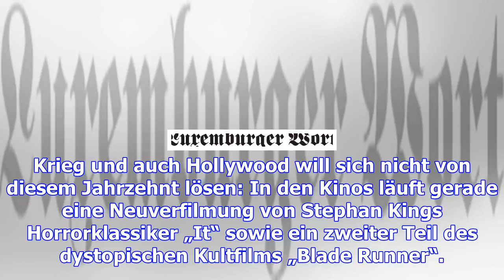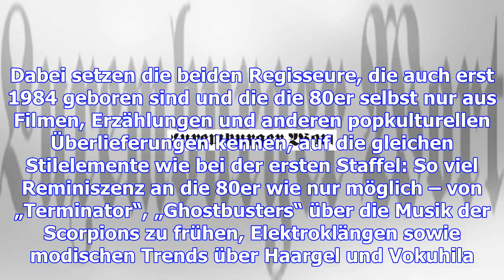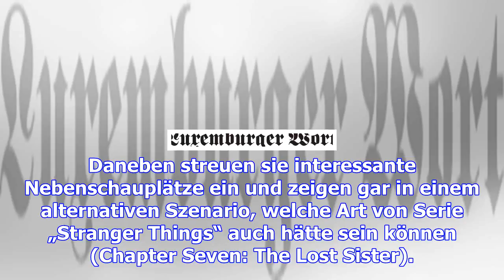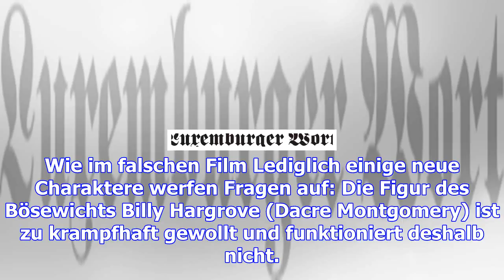Zapping "stranger things": die ewigen achtziger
Von Pol SchockEigentlich, dachte man, es sei längst vorbei. Nach der Wiederbelebung von Wave Pop und...